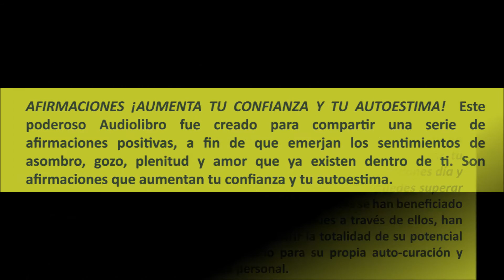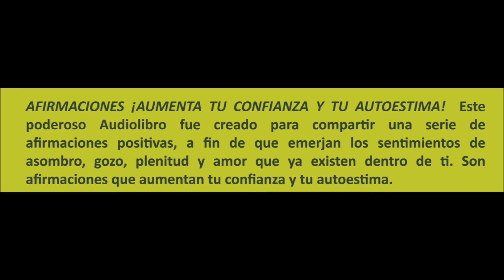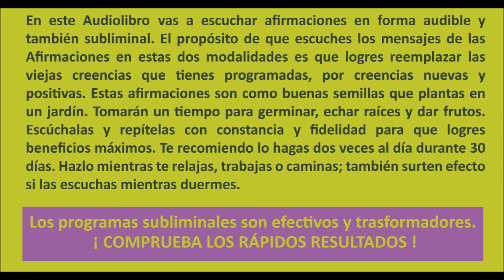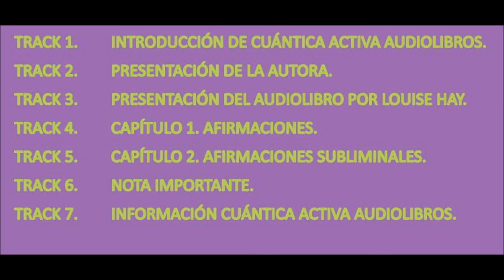Afirmaciones para la Autoestima - Louise Hay- Audiolibro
AFIRMACIONES ¡AUMENTA TU CONFIANZA Y TU AUTOESTIMA! Este poderoso Audiolibro fue creado para compartir una serie de afirmaciones positivas, a fin de que emerjan los sentimientos de asombro, gozo, plenitud y amor que ya existen dentro de ti. Son afirmaciones que aumentan tu confianza y tu autoestima.
En este Audiolibro vas a escuchar afirmaciones en forma audible y también subliminal. El propósito de que escuches los mensajes de las Afirmaciones en estas dos modalidades es que logres reemplazar las viejas creencias que tienes programadas, por creencias nuevas y positivas. Estas afirmaciones son como buenas semillas que plantas en un jardín. Tomará un tiempo para germinar, echar raíces y dar frutos. Escúchalas y repítelas con constancia y fidelidad para que logres beneficios máximos.
Disponible en CD y Descarga mp3